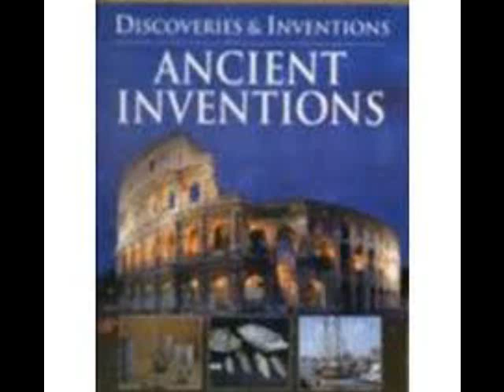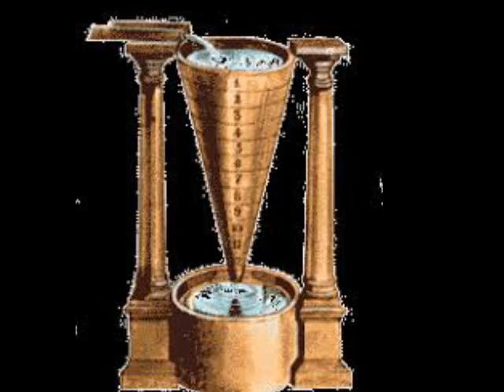Everything Old is New Again Radio Show - 287 - Ancient Inventions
There are so many inventions from the ancient days that we will use to this day!  We explore those and even present our own ideas for future inventions.  ;-)